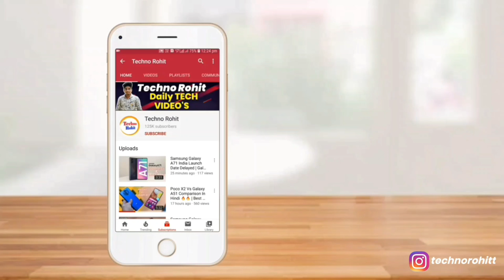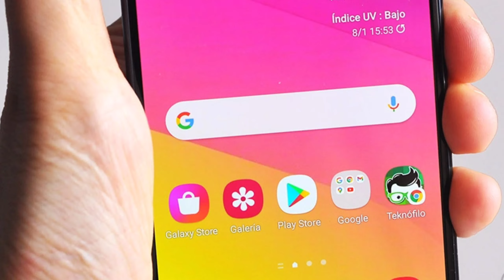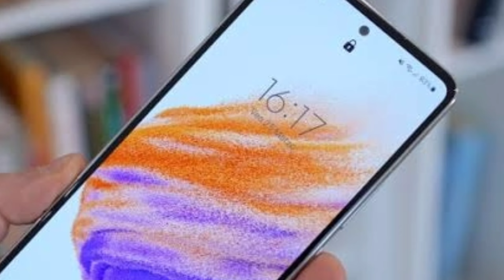Samsung Galaxy A34 & A54 2023 - INDIA OFFICIAL LAUNCH DATE & PRICE !!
Samsung Galaxy A34 & A54 2023 - INDIA LAUNCH DATE & PRICE !!

Aaj maine aap logo ko Samsung A34 & A54  ke baare me bataya hoon mujhe ummid hoga ki aapko Meri video pasand aayegi.